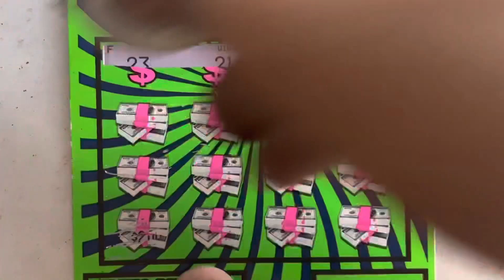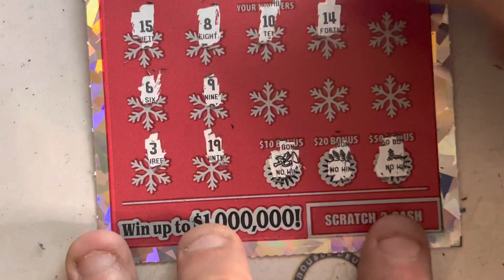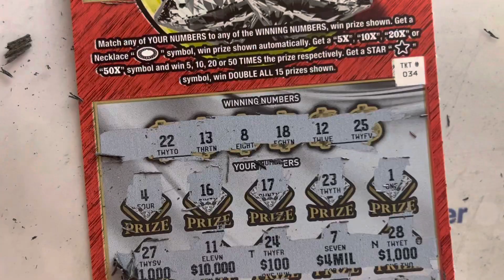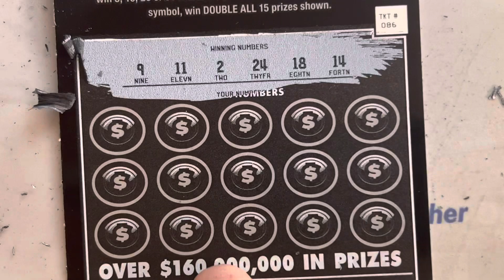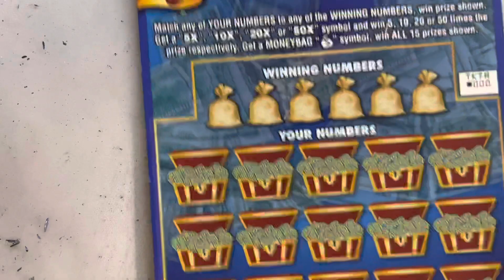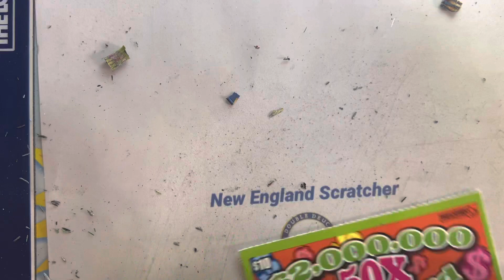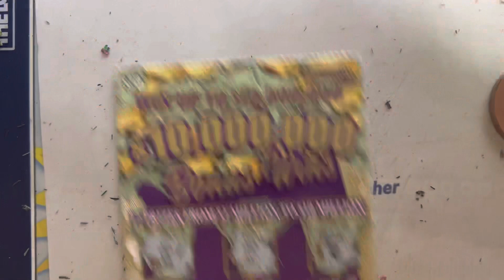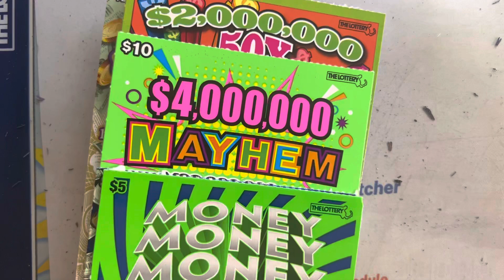Mass Lottery Scratch Tickets Daily $200